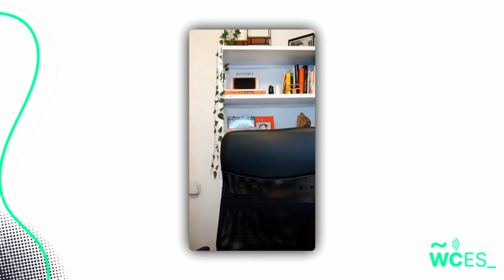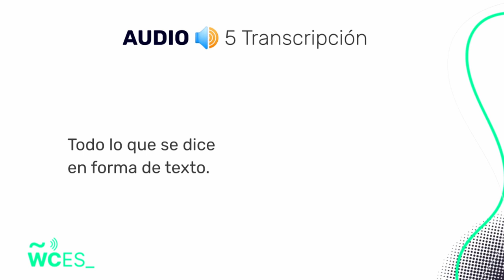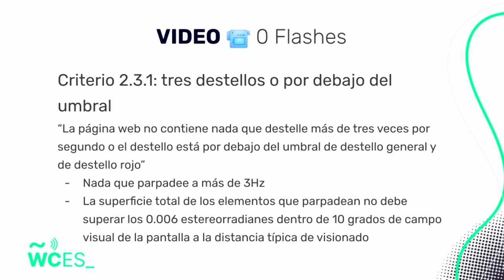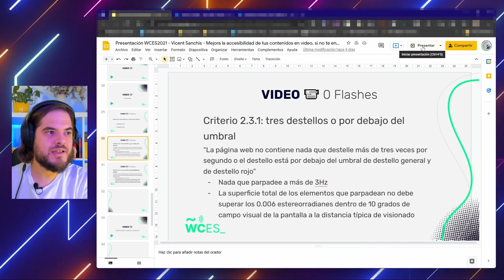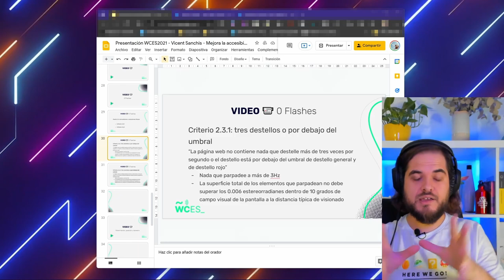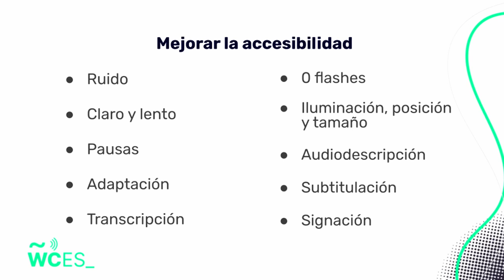Vicent Sanchis: Mejora la accesibilidad de tus contenidos en vídeo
¿Alguna vez has ido a un monólogo y no pillabas los chistes porque no escuchabas bien la voz del humorista? Da rabia, ¿verdad? Pues lo mismo podría pasarle a quien vea tu contenido, si no pueden acceder bien a la información su experiencia será decepcionante.

No, los subtítulos automáticos no hacen magia, incluso aunque tengas a un equipo profesional detrás. El trabajo empieza en ti, ese contenido tiene que estar creado pensando en tu audiencia y sus posibles necesidades.

Mejorar la accesibilidad de tu contenido no depende solo de usar una buena cámara o un buen micrófono. Tampoco depende solo de elegir bien el tamaño de la letra y su color.

En esta charla te explicaré qué debemos hacer para facilitar que la audiencia pueda acceder a la información que les damos aunque se trate de una emisión en directo.